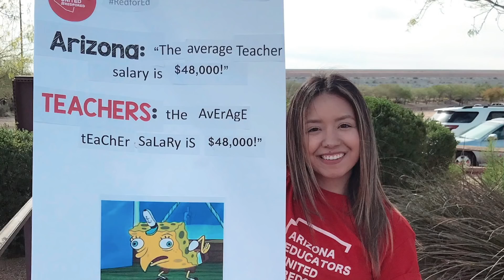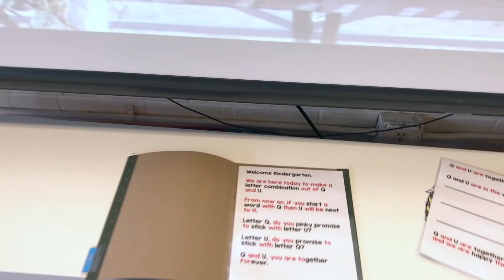Q and U Wedding! | Teacher Vlog Ep. 37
AMAZON FITBIT BAND:

FAQ:
What grade do you teach?
Kindergarten

23

Southern Arizona

Do you teach ELL/ are you doing Bilingual education?
Nope!

mostly my iphone, sometimes my DSLR

What do you use to edit with?